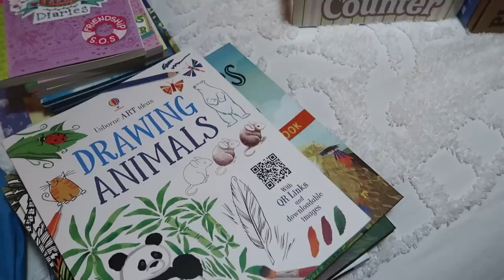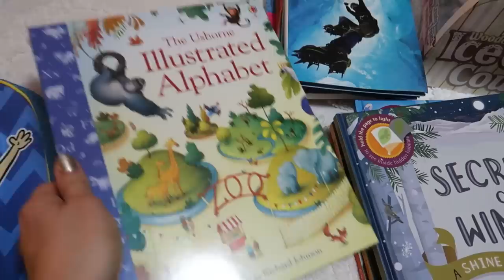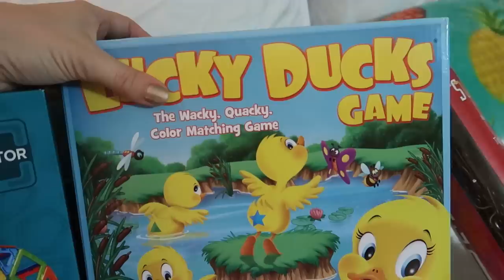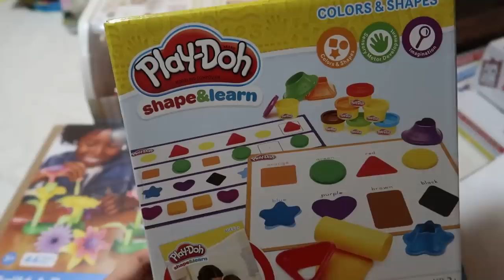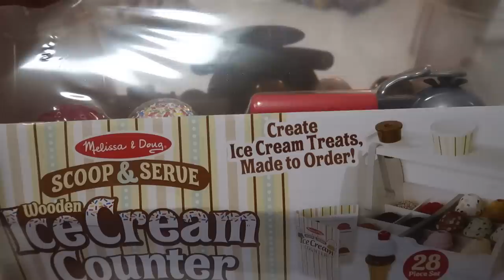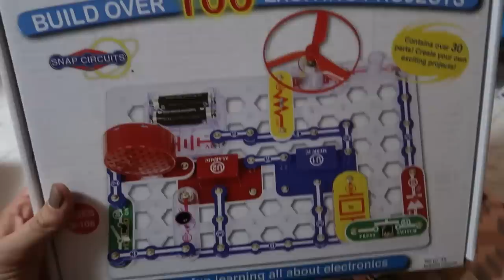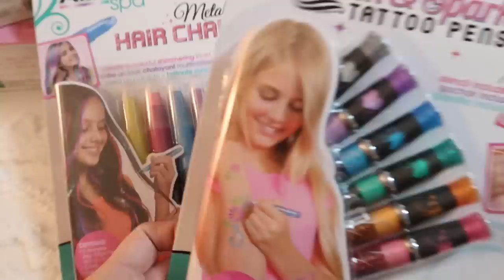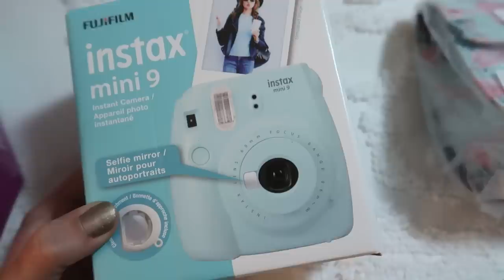What we Got our Kids for Christmas || 4 Under 10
Items Mentioned:
Connect 4 Shots
Shadows in the Forest
Lucky Ducks
Magformers Carnival
Play Doh Shapes
Green Toys Wagon
Mr Bucket
Ice Cream Parlor
Green Toys Sea Copter
Balance Beans
Rescue Bot
Flip Racers
Green Toys Sea Plane
Tech Deck Starter (similar)
Clue Master
Snap Circuits
Cat Crimes
Tattoo Pens
Hair Chalk
Calico Nursery
Elephant Twins
Instax 9